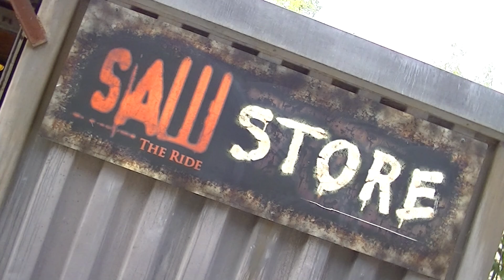Cube 5 Vlog: Thorpe Park June 2017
I go to Thorpe Park in Surrey, UK!